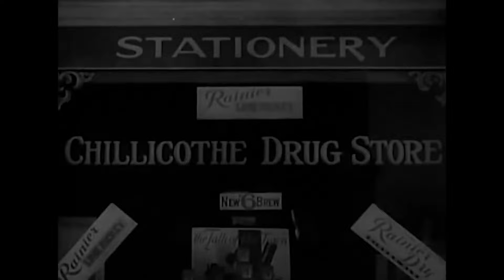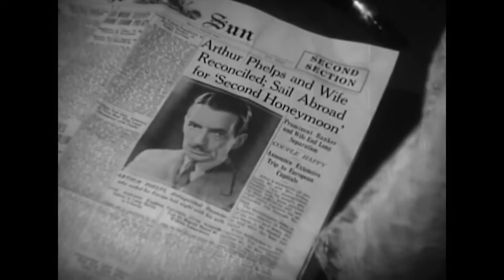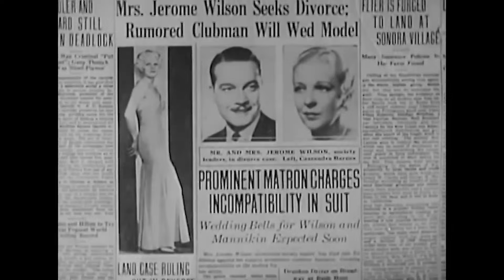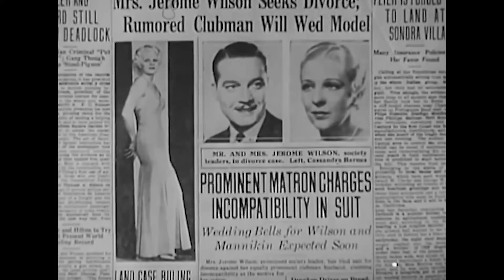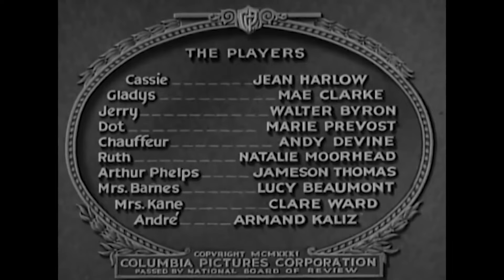Three Wise Girls (1932) Jean Harlow, Mae Clark (Full movie) Precode Romance